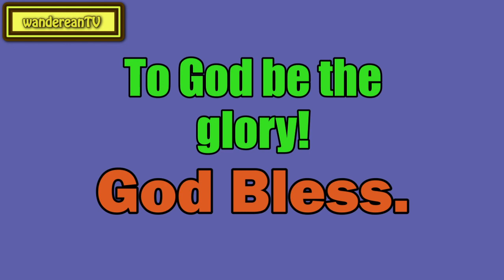Luke 2:17-20 - Holy Work for Christmas || Charles Spurgeon